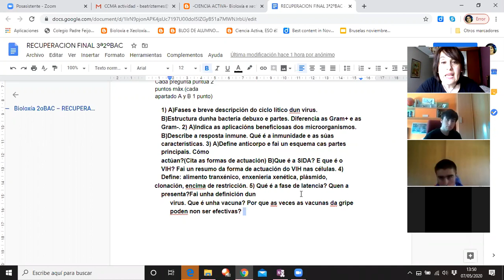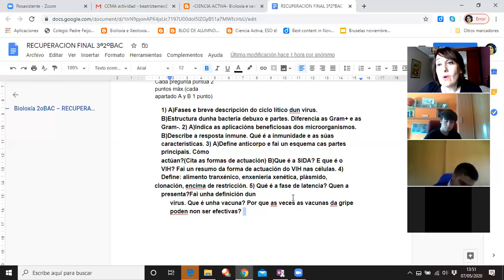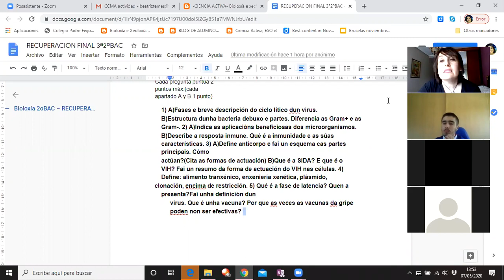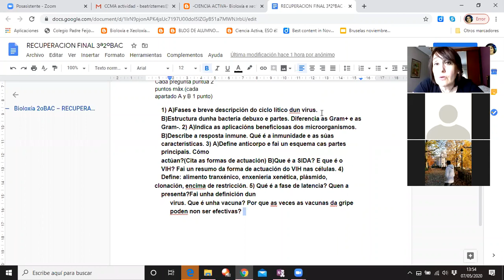REPASO DA 3ª AVALIACIÓN DE BIOLOXÍA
EXPLICACIÓN CLASE POR CONFINAMENTO